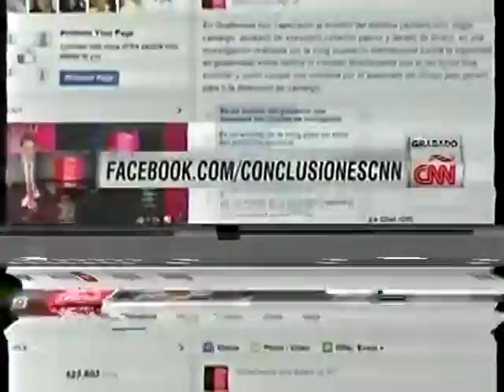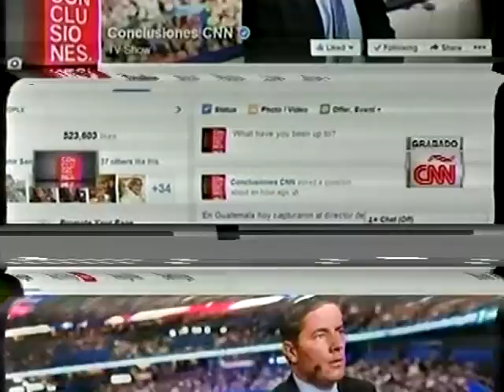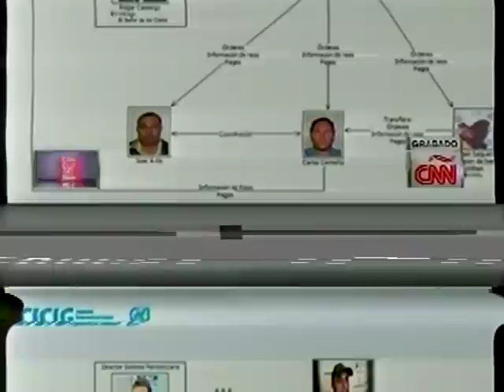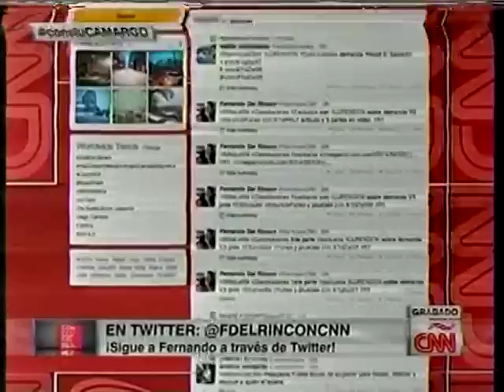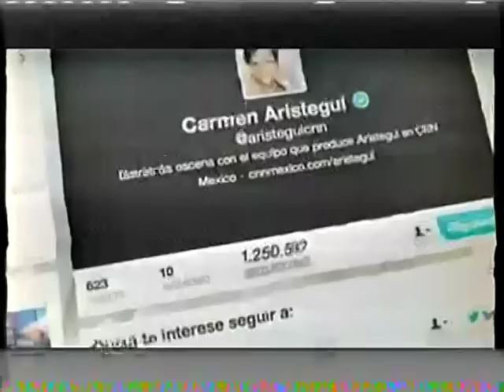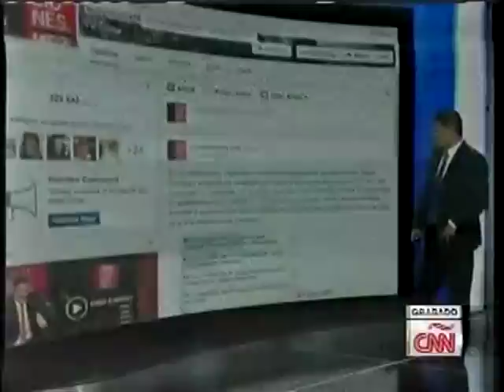Guatemala acierto o error Caso Camargo CICIG y Gobernación Conclusiones CNN 2000 030914